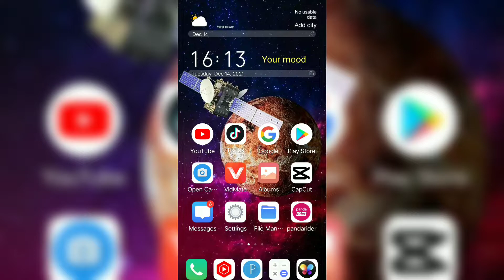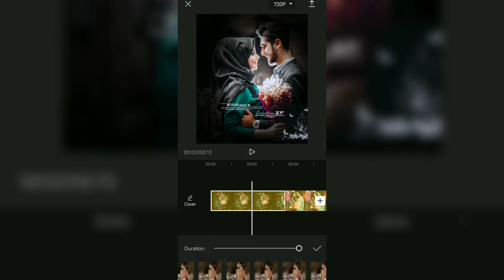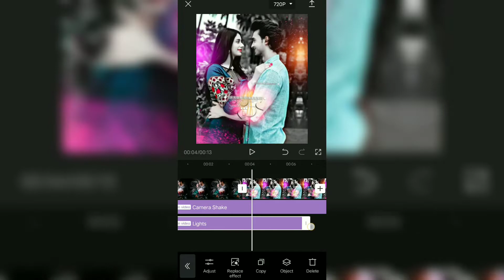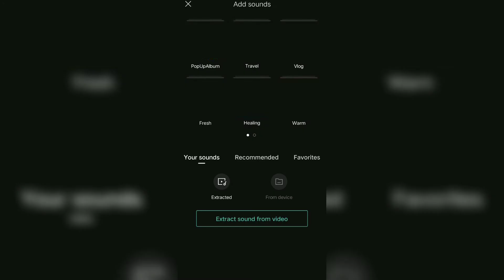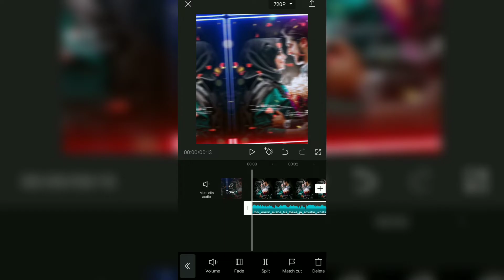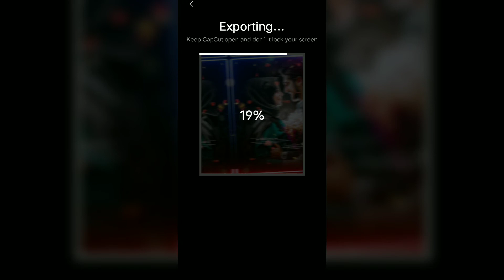TikTok Viral Video editing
how to Instagram viral video editing ||how to TikTok video|status video editing|visiting viral video
picture lab Apps Link↙️